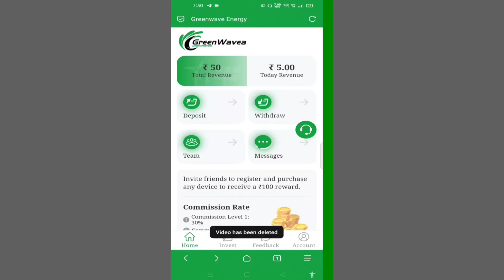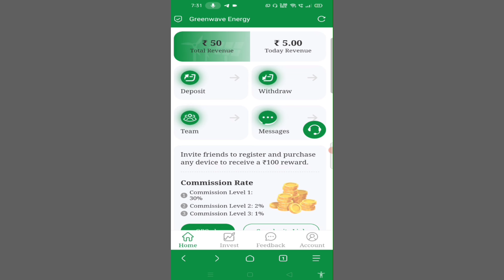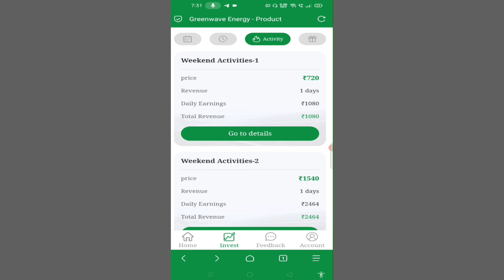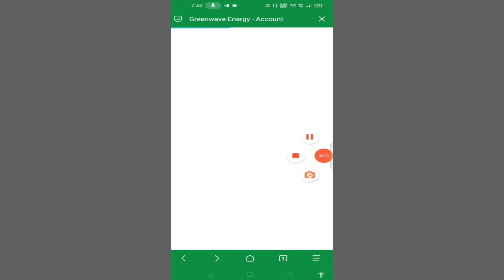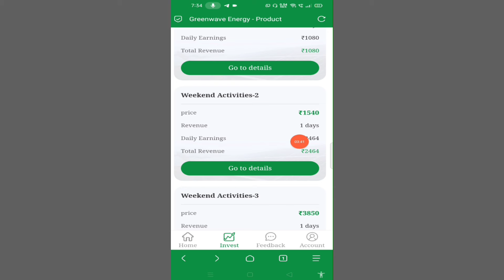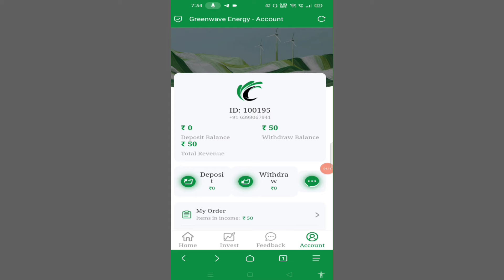Greenwave Earning App भाग गया 😭 !! Greenwave App में Withdrawal मिलेगा या नहीं !! Greenwave App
Non profit educational our personal use tips the balance in favor of fair Greenwave Earning App भाग गया 😭 !! Greenwave App में Withdrawal मिलेगा या नहीं !! Greenwave App

Greenwave Earning App Ke Koi Bhi New Update Ke Liye Teligram Channel Jarur Join Kar Le

Your Queries ___$